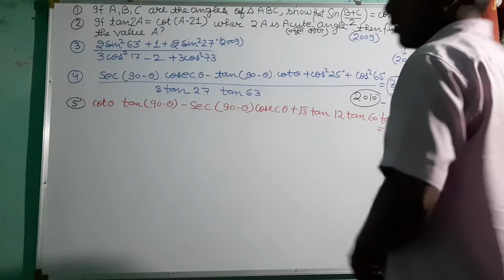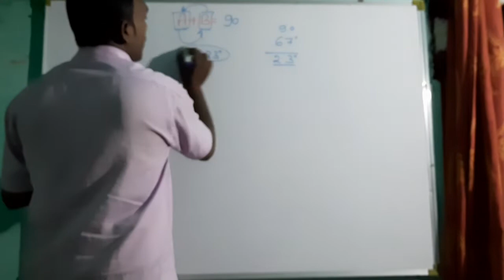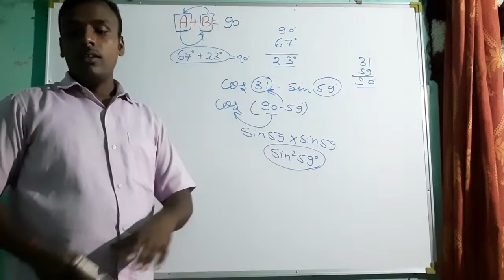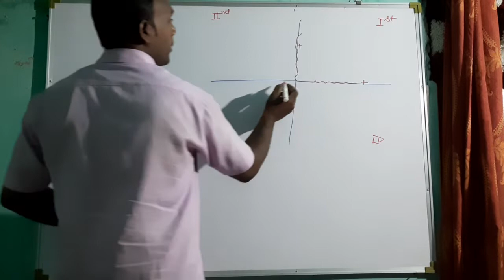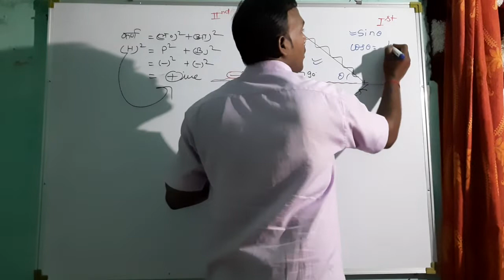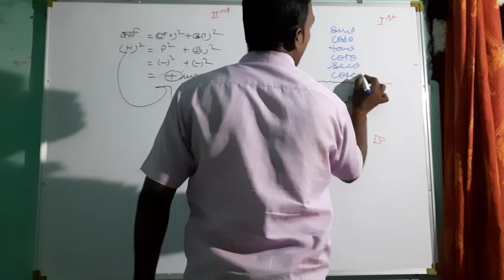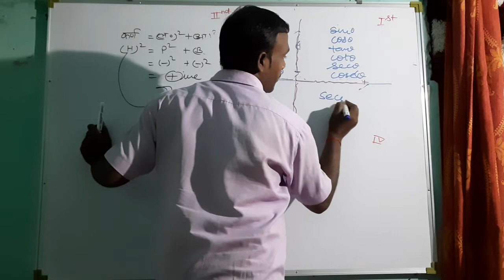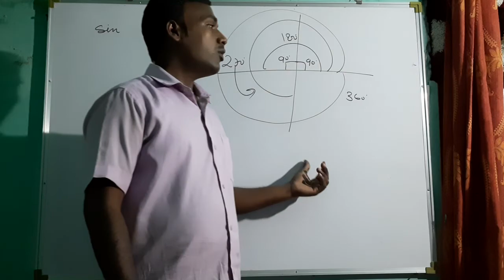Class10 trignometrry revision part3